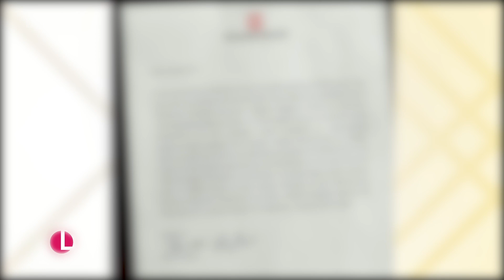Ted Lasso's Jeremy Swift Talks Series 2 & Whether He'll Ever Return To Downton Abbey | Lorraine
After sweeping up at this year's awards season, Ted Lasso and his team are back for a new series. Jeremy Swift joined us to reveal what's in store for his character Mr Higgins, why he finds Jason Sudeikis difficult to work with on set, and why at 61 he's proud to be nominated for his first Emmy. As well as that, he'll reveal what it was like working as Maggie Smith's butler in Downton Abbey, and whether we'll see him return for the upcoming film.